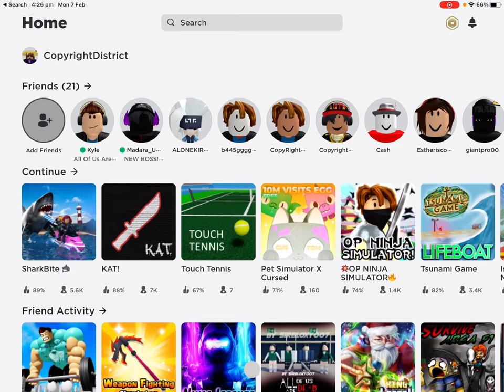Playing touch tennis in ROBLOX